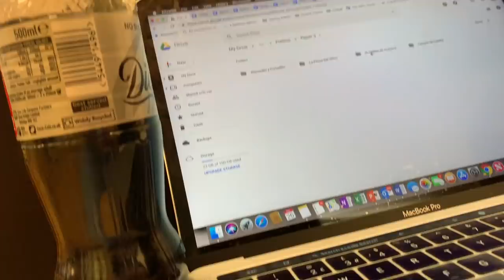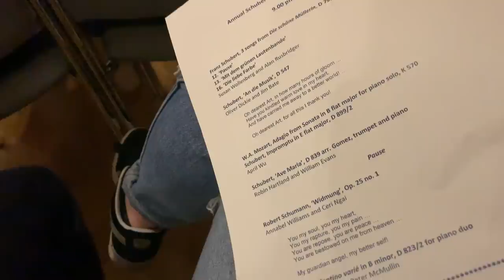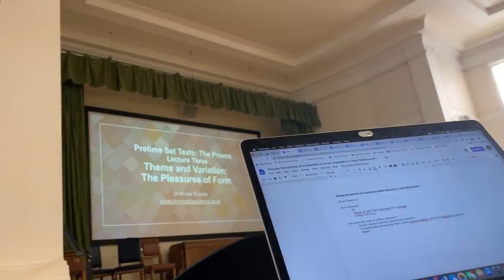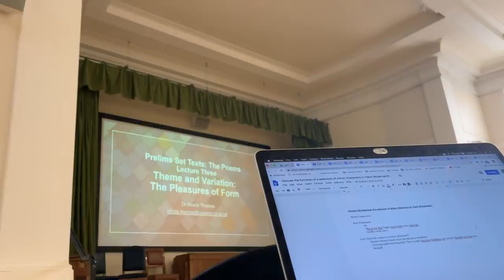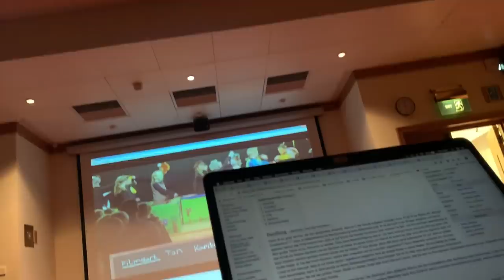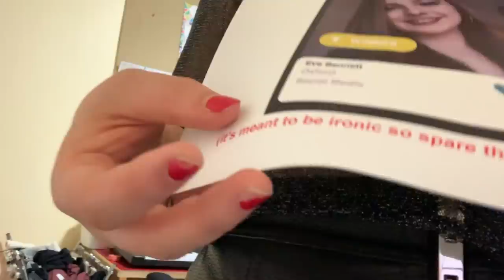A BALL IN LONDON?! + A MUCH NEEDED RANT.... | Oxford University Vlog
Wow what a term it's been!!